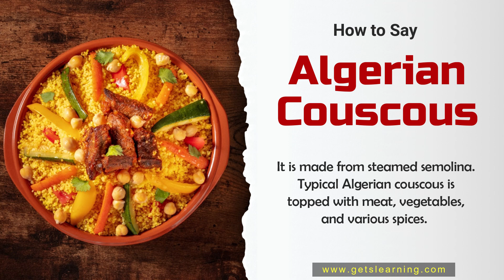How to Say Algerian Couscous in English Correctly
How to Pronounce (Algerian Couscous). Listen and learn the English pronunciation of (Algerian Couscous).

Couscous Algérois: This is a popular type of couscous in Algiers, the capital city of Algeria. It typically features lamb or beef stewed with chickpeas, onions, carrots, squash and a variety of spices.

00:00 Intro
00:06 How to Pronounce
00:13 Repeat more